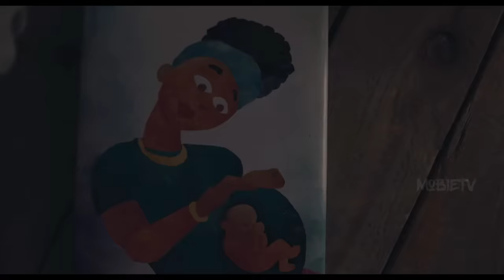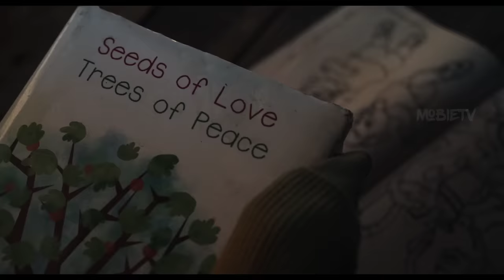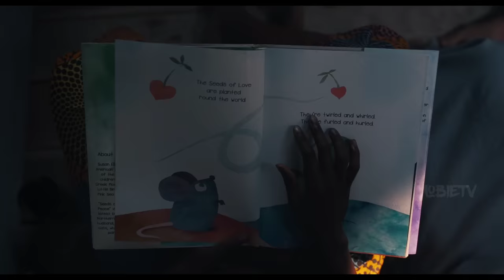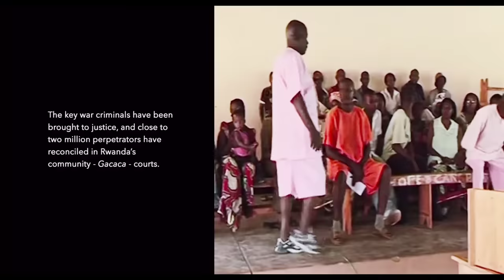4 PEOPLE TRAPPED IN A BUNKER | Film Explained in Hindi/urdu | true story | MoBieTVHindi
hindi movies
new movies
2022 new movie explained
mobietv hindi
2022 new movie explained
explained in hindi
motivational stories
new movies
hd films full
2022  movies
top movies in 2022
movie review
Film review